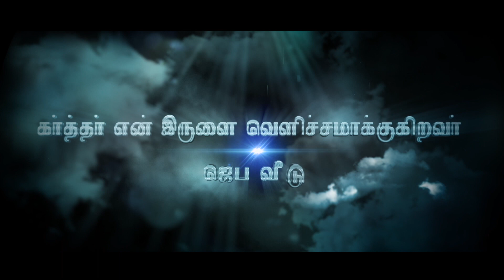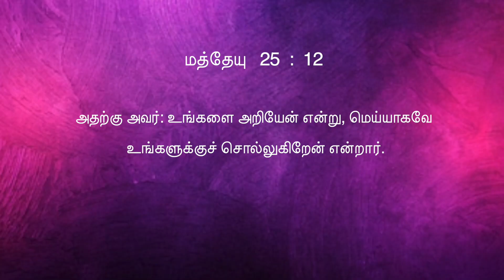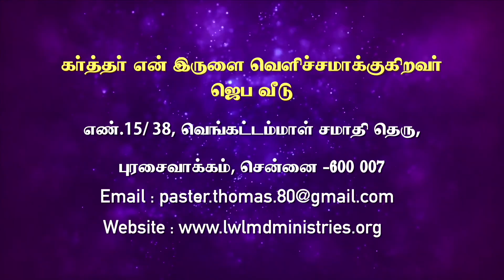நீ ஆயத்தமா ? தேவ செய்தி. A..T.ஜோயல் இமானுவேல்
என் பெயர் ஜோயல் இமானுவேல். நான் ஐந்தாம் வகுப்பு படிக்கிறேன், இன்னும் நான் அதிகமாக ஊழியம் செய்ய எனக்காக ஜெபித்துக் கொள்ளுங்கள். இந்த வீடியோ பதிவு எங்களைப் போன்ற சிறு பிள்ளைகளையும் தேவன் பயன்படுத்துவார் என்று சொல்லி நான் விசுவாசித்து இந்த வீடியோவை பதிவிடுகிறேன். உங்கள் பிள்ளைகளையும் தேவன் பயன்படுத்துவார். கர்த்தர் உங்களோடு இருப்பாராக ஆமென். அங்கிள் ஆன்ட்டி பிறருக்கும் இந்த வீடியோவை அறிமுகப்படுத்துங்கள்.